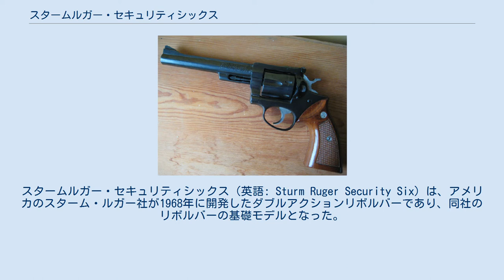スタームルガー・セキュリティシックス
スタームルガー・セキュリティシックス（英語: Sturm Ruger Security Six）は、アメリカのスターム・ルガー社が1968年に開発したダブルアクションリボルバーであり、同社のリボルバーの基礎モデルとなった。
 1971年に発売となった同社初のダブルアクションリボルバーで、当時のアメリカは拳銃としてはリボルバーの全盛期で、その二大巨塔とも言えるS&W社とコルト社が鎬を削っており、今更新しい銃器メーカーが割って入る余地など無いとすら思われていた。
 しかし、本銃の発売は1年足らずでスタームルガー社が安全性、性能、耐久性、低価格な点で人気を集める前述の二大メーカーに次ぐポピュラーなリボルバーメーカーへと成長を遂げる程の大成功に繋がった。
 .357マグナム弾または.38スペシャル弾を使用する拳銃で、銃身長には2.75インチ、4インチ、6インチが用意されている。
一般的なリボルバーと同様の設計であるが、インターナル・セーフティとして、トリガー機構にトランスファー・バーを配置し、トリガーに荷重がかかり、ハンマーが後退する事でこのバーがせり上がらない限り、ファイアリングピンがハンマーと接触しないという構造を持たせた。
また、サイドプレートを廃し、メカニズムの殆どを着脱式のトリガーガードにセットしているため、フレーム強度を確保すると同時にメンテナンスが楽にできるようになっている。
一方で、トリガーフィーリングや表面仕上げ等は、粗さが目立つという。
現在もその構造自体に殆ど変更はなく、安価で丈夫な拳銃なので一部の警察関係でも使われた。
 派生型として固定照準器を持つスピードシックスとポリスサービスシックスが存在する。
さらに1985年にはセキュリティシックスの後継ともいうべきGP100が、1988年にはそれより一回りほど小型なSP101が発売された。
また、フランスのマニューリン社はスターム・ルガー社と提携し、スペシャル・ポリスとMR88という類似したリボルバーを生産している。